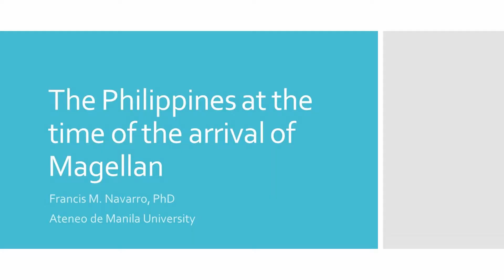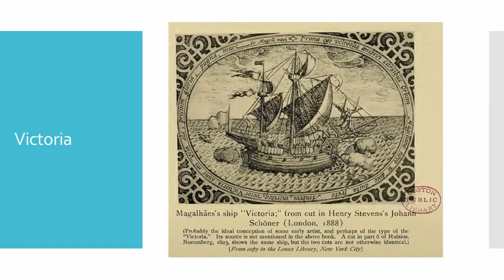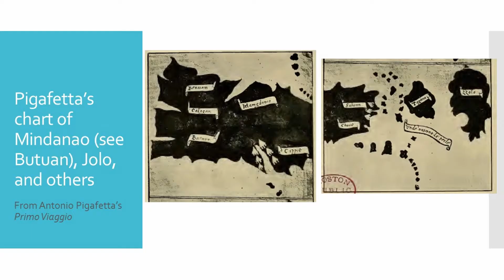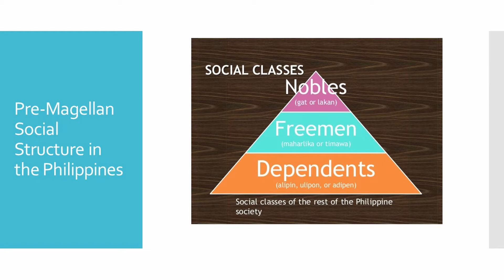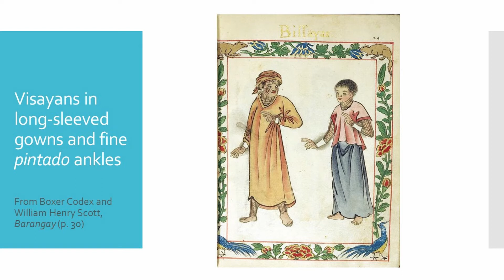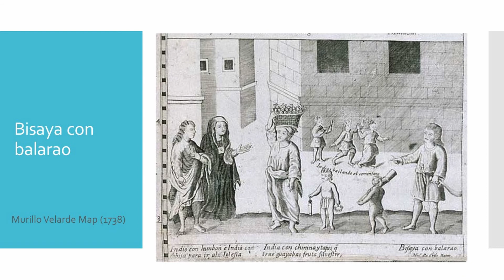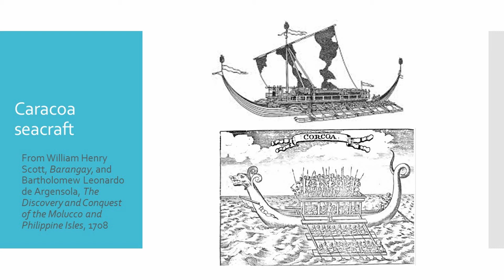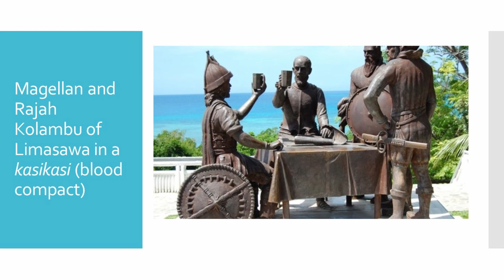FRANCIS NAVARRO: Philippine at the Time of Arrival of Magellan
Ateneo de Manila University History Professor Francis Navarro discusses the Philippine during the time of Magellan before the Portuguese and Filipino scholars at the International Seminar "Magalhães, Magallanes, Magellan: Magellan in Philippine History" on 4 December 2019 at the Sociedade de Geografia de Lisboa, Lisbon, Portugal.

The seminar was organized by the Philippine Embassy in Lisbon, in partnership with and the National Historical Commission of the Philippines and the Center of Humanities (CHAM) of the Universidad NOVA Lisboa.